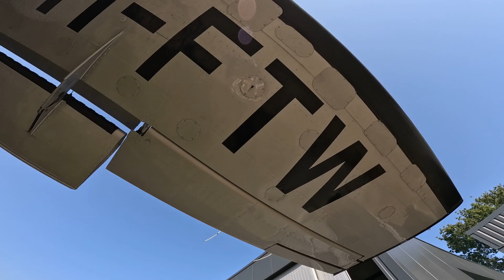Tandem Ilona @ Skydive ENPC 09-09-2023